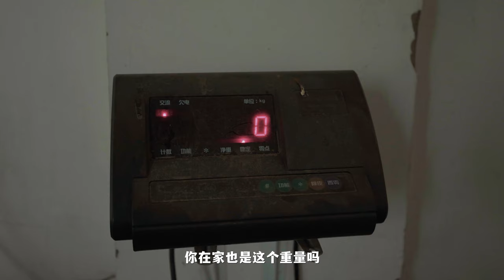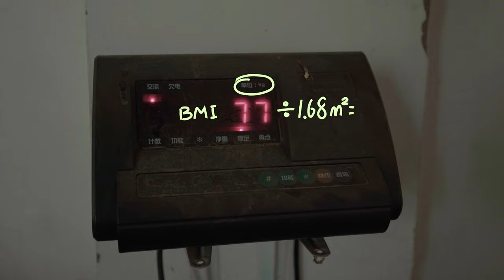【洋房姐姐】馬場驚魂——貴族馬的百畝公寓，硬核大平層驚呆我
貴族馬的百畝硬核公寓你們見過嗎，跟著洋房姐姐去看看佔地一百畝的花園大平層吧，閃瞎你的眼~

有購房需求的小夥伴可以加微信: YFJJ-006 諮詢購房問題喲～～